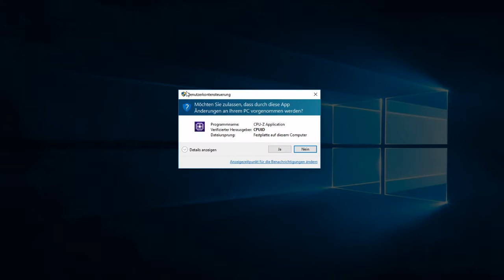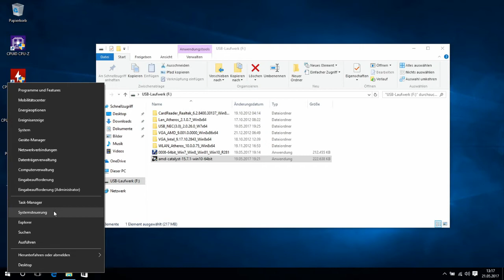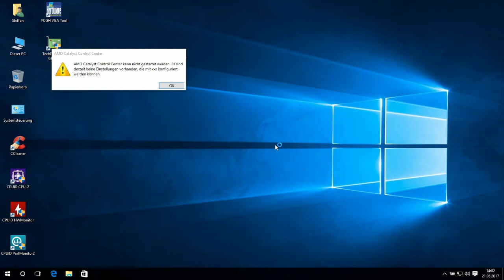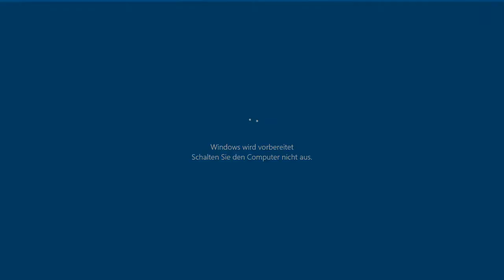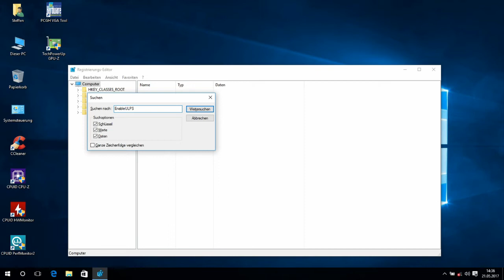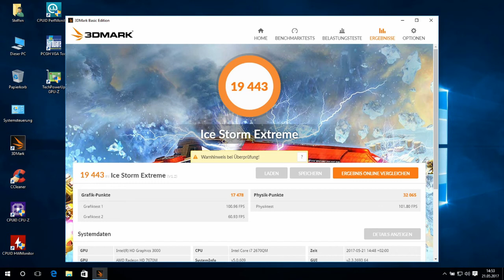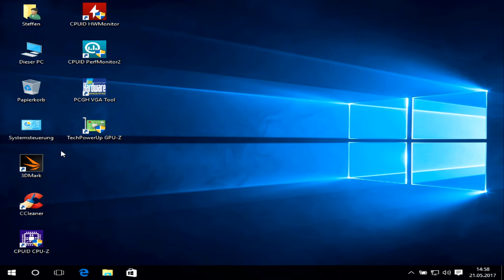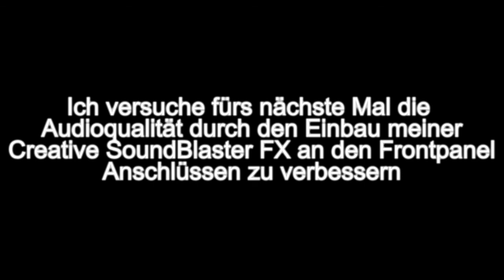Packard Bell Easynote LS11HR Verbesserungen